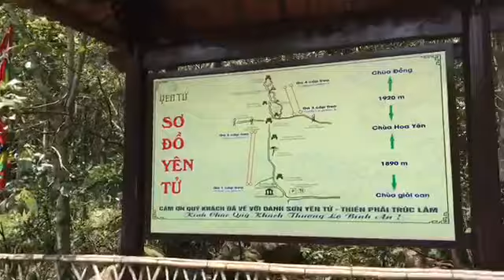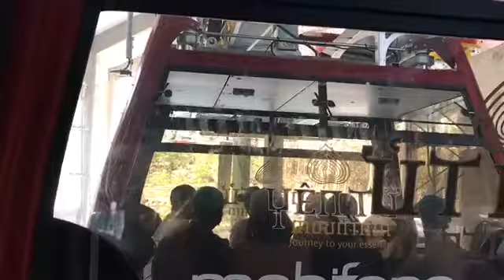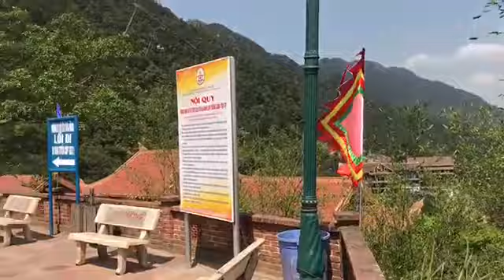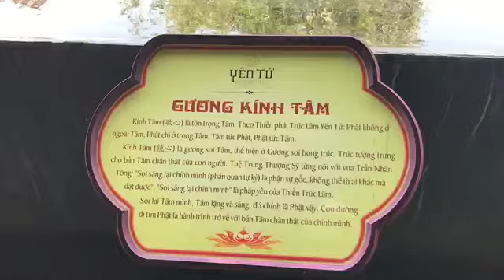Thuyết minh : Núi Yên Tử - Chùa Hoa Yên ...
Giới thiệu : Núi Yên Tử - Chùa Hoa Yên ...